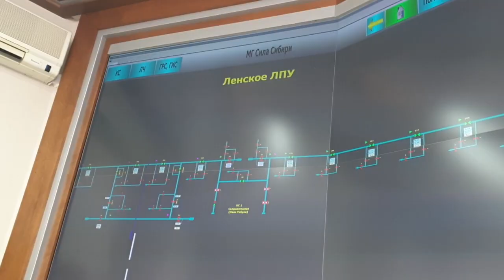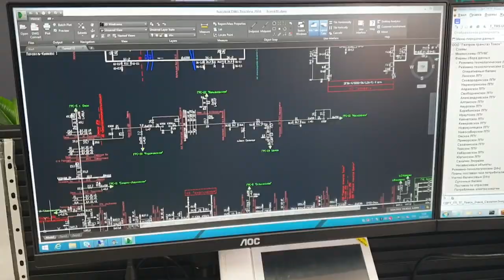Газпром трансгаз Томск работает в особом режиме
Коллектив ООО «Газпром трансгаз Томск» работает в особом режиме, как и все предприятия группы Газпром. На предприятии приняты все необходимые меры по защите от коронавирусной инфекции. Большая часть персонала трудится в удаленном режиме. Но на рабочих местах находятся сотрудники, которые задействованы в обеспечении непрерывной деятельности газотранспортного предприятия. Компания эксплуатирует объекты повышенной опасности, контроль за работой которых обеспечен в круглосуточном режиме. О том, как диспетчерская служба решает свои  производственные задачи смотрите в сюжете.